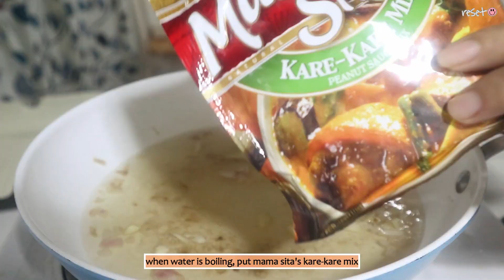Living alone in the Philippines|asmr|pork|shin ramyun noodles|Pork kare kare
*eaten *pepper *make 2 sandwiches *experiment -so lazy to export again. Just let all the errors slide. ty hihi